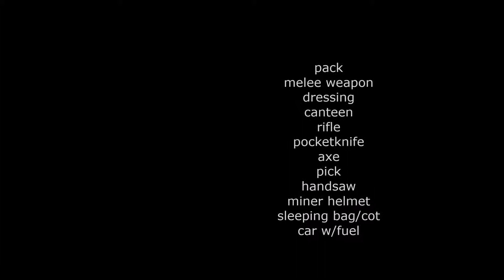Unturned Scavenger Challenge #1 (Part 3) - Will I find a Travelpack?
The search for something better than a knapsack continues... and I have a "change my shorts" moment.